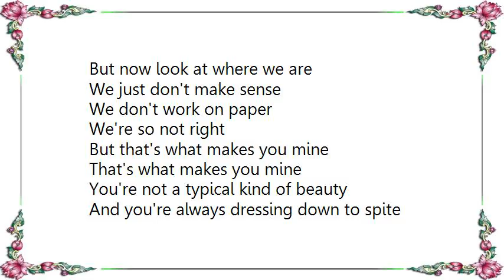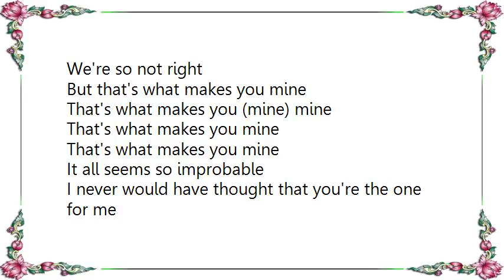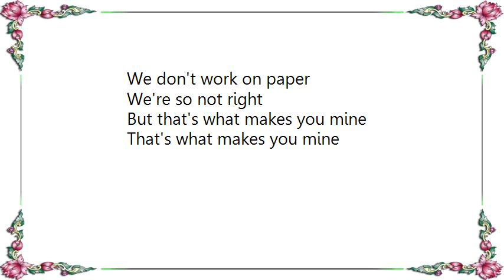Heffron Drive - That's What Makes You Mine Lyrics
[Lyrics Heffron Drive - That's What Makes You Mine]
I know you think love songs are cheesy
You said your wedding dress won't be in white
You're not one to make things easy
Cuz when you're wrong you still know that you're right
Said I'm not the type you fall for
But this trip is taking us so far
I never thought we'd be together
But now look at where we are

We just don't make sense
We don't work on paper
We're so not right
But that's what makes you mine
That's what makes you mine

You're not a typical kind of beauty
And you're always dressing down to spite
You only go to indie movies
And you hate it when the story turns out right
You make a scene whenever you want to
No surprise when they all stop and stare
You never care what people say about you
All they get is a finger in the air

That's what makes you (mine) mine

It all seems so improbable
I never would have thought that you're the one for me
The definition of impossible
And I'm never gonna let you go

But that's what makes you
Mine, that's what makes you mine

We (mine) just don't make sense